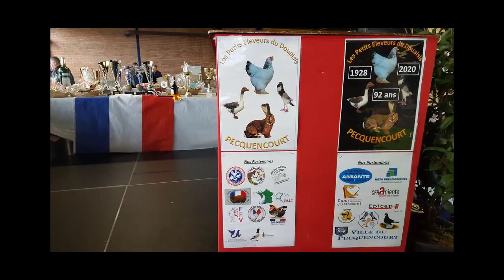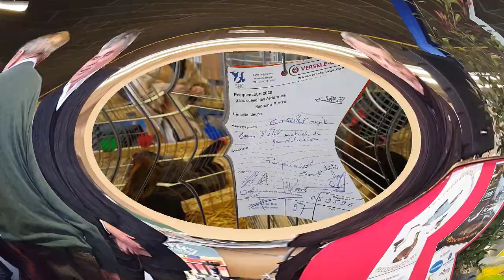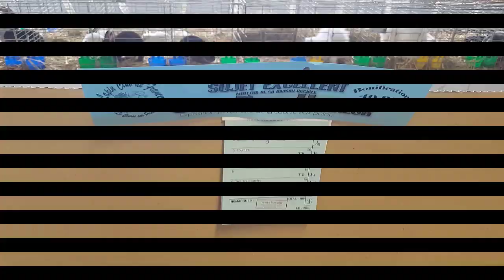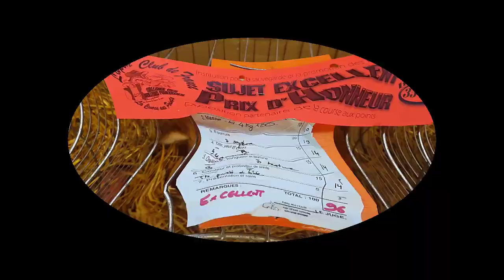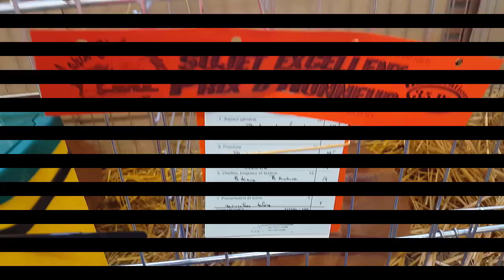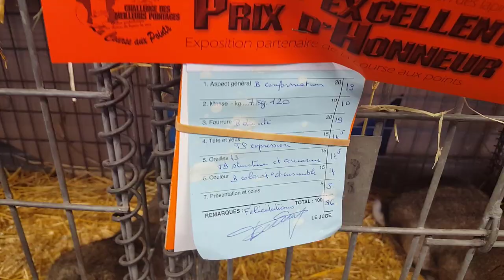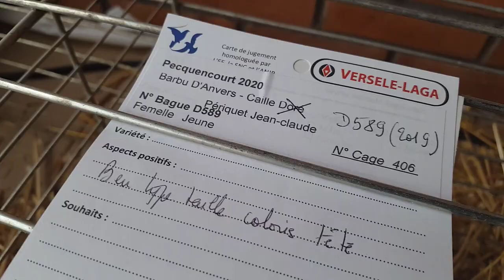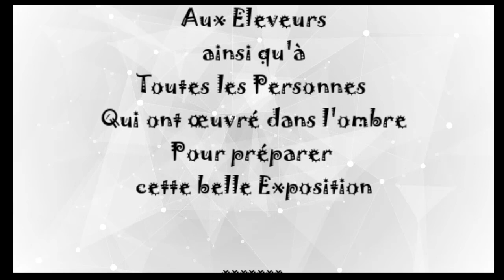Passion Avicole By Cath - Exposition Pecquencourt 2020 - 1300 animaux exposés, un beau Palmarès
Pasion Avicole By Cath
L'Exposition Avicole des Petits Eleveurs du Douaisis s'est déroulée à Pecquencourt les 1 et 2 Février 2020. Des éleveurs passionnés se sont retrouvés dans le Complexe Sportif Danchin à Pecquecourt, pour un très beau palmarès que je vous propose de découvrir dans cette vidéo avec un aperçu de cette magnifique exposition qui a accueilli plus de 1300 animaux, de la poule au lapin en passant par le pigeon, la caille, le canard, le faisan, l'oie, le dindon ou de cochon d'Inde...